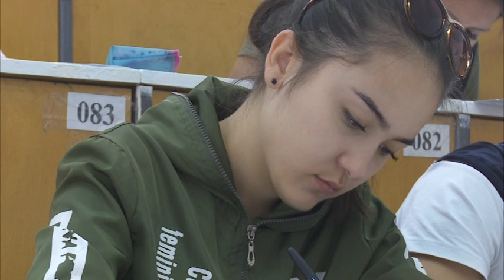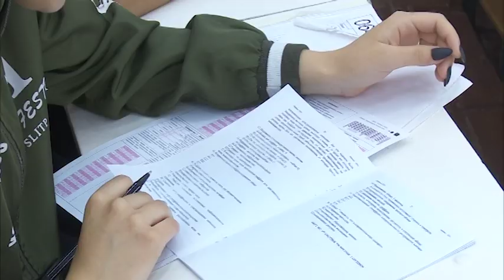Подготовка к ЕНТ в Костанайской области